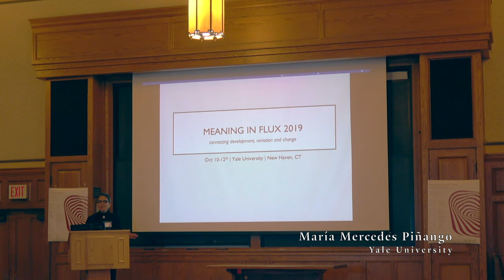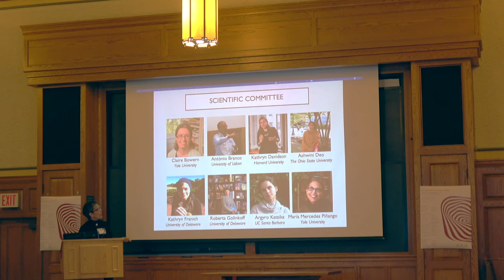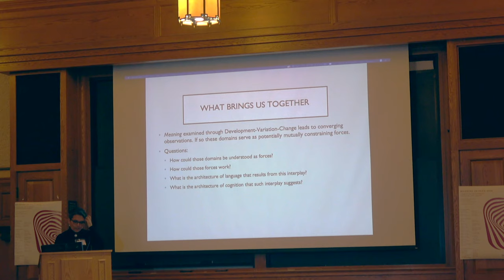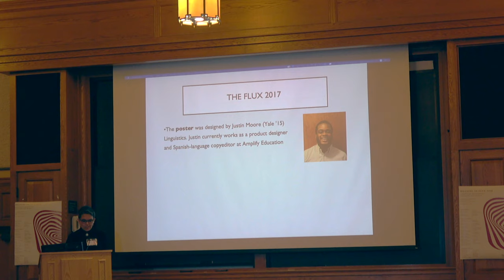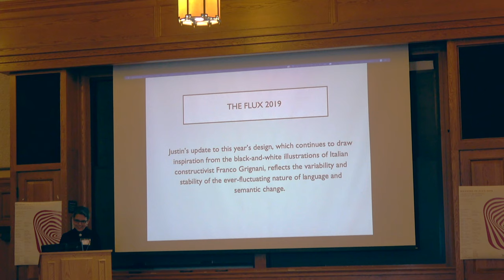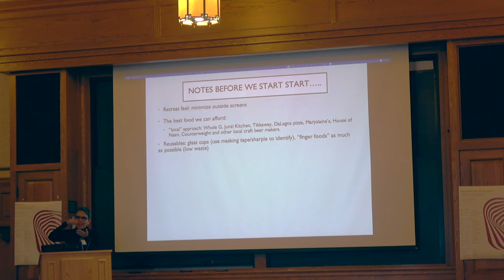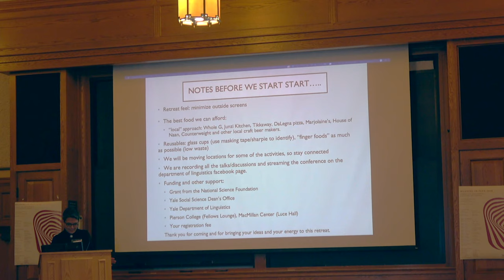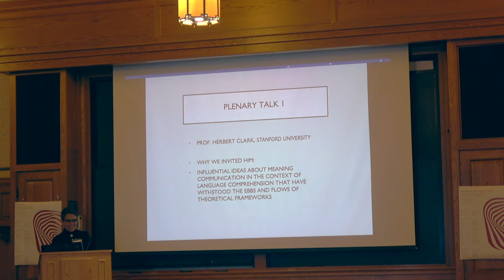Welcome - María Mercedes Piñango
Welcome remarks by María Mercedes Piñango
 - Yale University